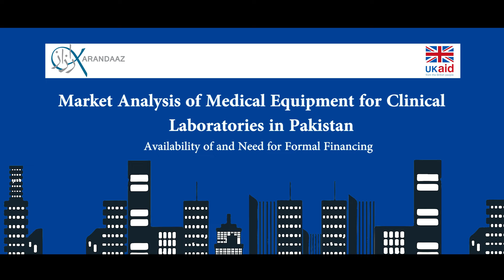Karandaaz Report on Availability & Need for Formal Financing of Equipment for Clinical Laboratories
Karandaaz Pakistan’s latest study provides an in-depth analysis and evaluation of Pakistan’s medical diagnostic equipment market for clinical laboratories that fall into the category of small and medium enterprises along with an assessment of the availability and need for formal financing. The aim is to provide financial institutions with insights that would allow them to design new financial products or tailor existing ones such that they are more responsive to demand and closely aligned with the financing requirements of small and medium enterprises operating in this segment. The study can we downloaded from Karandaaz